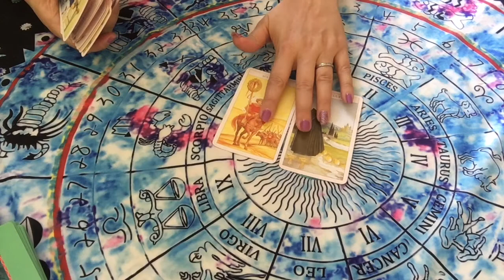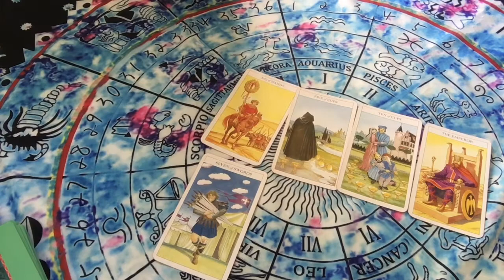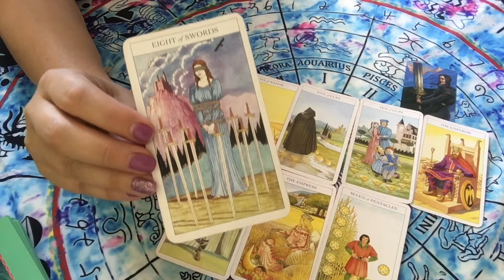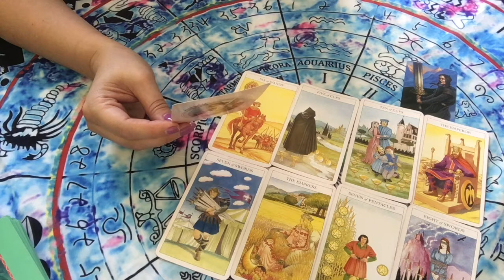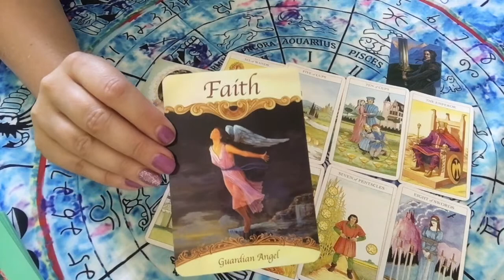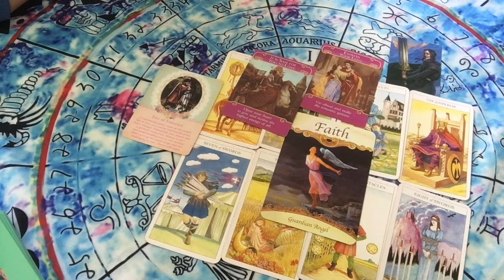ARIES SEPTEMBER 2021: September is about emotions and relationships (wishes coming true)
ARIES SEPTEMBER 2021, welcome to your general monthly reading from Anything Spiritual. This is a star sign reading using tarot, angel and oracle cards can cover most things and predictions of love & relationships as well as other areas of your life.

Maybe you just need a positive message to raise your energy. I hope you receive the guidance and healing you are looking for. I hope that this horoscope reading resonates with yourself and that you enjoy it!

Come back each month to see your reading or other content on my channel.